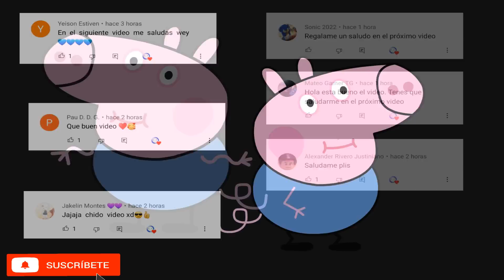CUANDO NO QUIERES HACER LA TAREA POR HACER TIC TOCKER 😂🤣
Holaaaaa

★ Si te gusto el video me ayudarías en compartirlo para que mas gente lo conozca o den manito arriba😊★